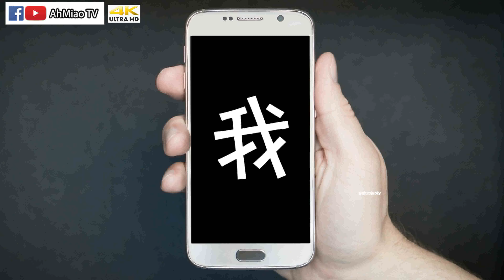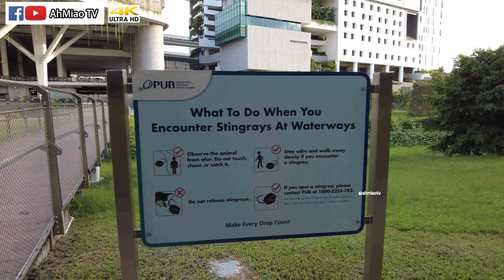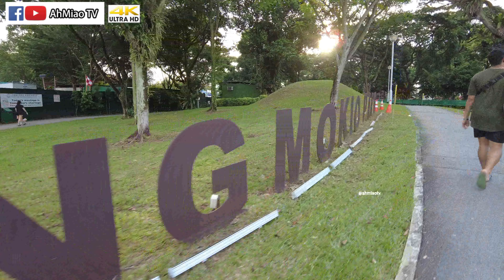碧山宏茂桥公园4K高清全程狮城徒步拍摄上 | Bishan-Ang Mo Kio Park | Ahmiao Tv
碧山宏茂桥公园4K高清全程狮城徒步拍摄上

占地62公顷的碧山—宏茂桥公园是新加坡最大的公园之一。
那条弯弯曲曲，有意识模仿大自然，完全融进周遭景观与植被的水道，除了把人带回大自然，还让人忆起新加坡未高度城市化之前，乡村甘榜都有自然形成的溪流水道，穿梭在树林间。
As one of the largest urban parks in central Singapore, Bishan-Ang Mo Kio Park is a great place for families to have a fun day out. Under the PUB’s Active, Beautiful and Clean Waters (ABC) Programme, the old concrete canal has been de-concretised and naturalised into a beautiful 3 km meandering river with lush banks of wildflowers. Aside from its unique waterways, the park features lush greenery, Pond Gardens and River Plains, making it a popular choice with nearby residents for recreational activities.